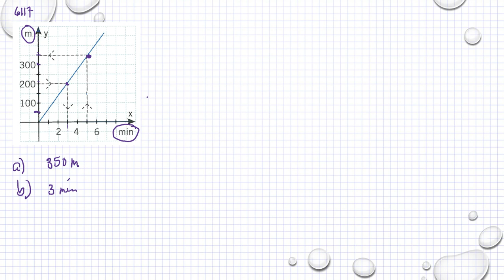Matematik 5000 Ma 1b Kapitel 6 Formel, värdetabell och graf 6117